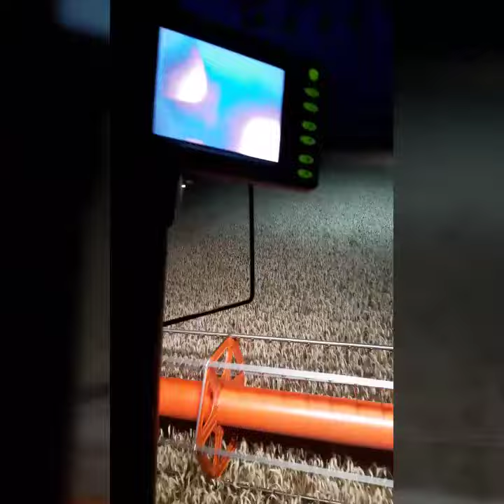Уборка пшеницы 2019 Винницкая обл